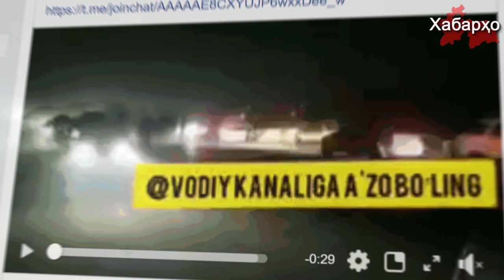Узбекистан: протесты в Андижане